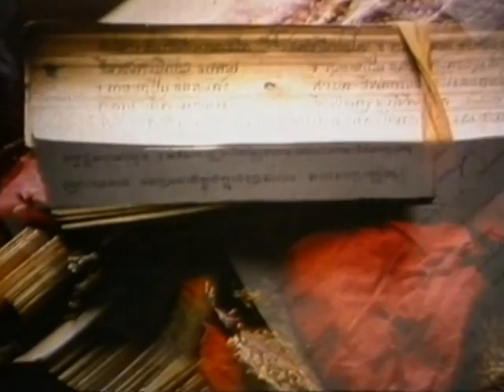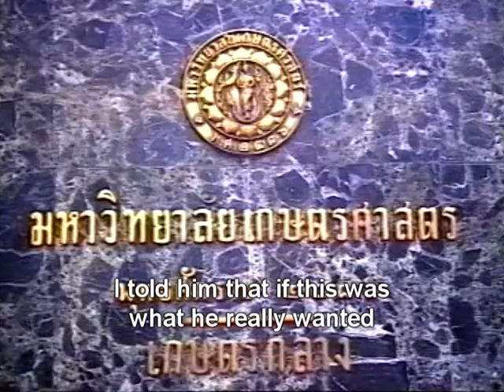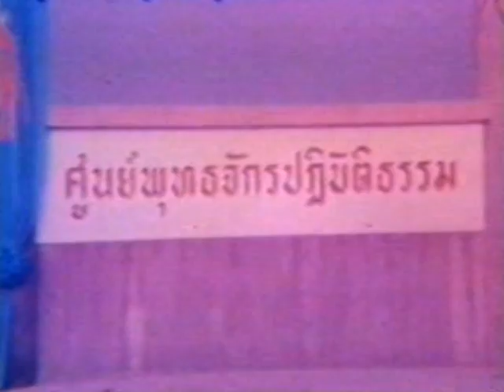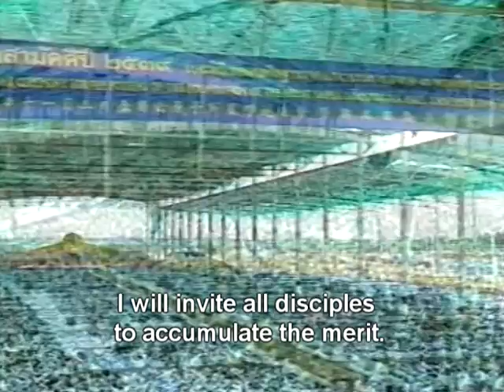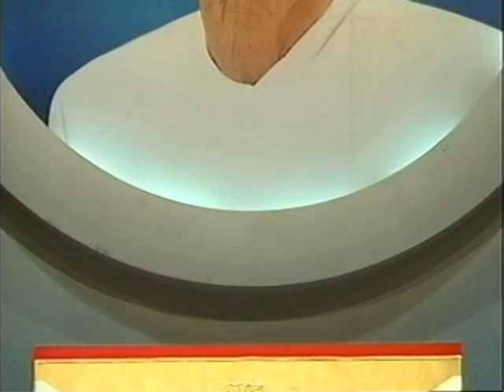02 03 02 Dhammakaya Foundation DMC TV Khun Yay Biography 17 13 Min